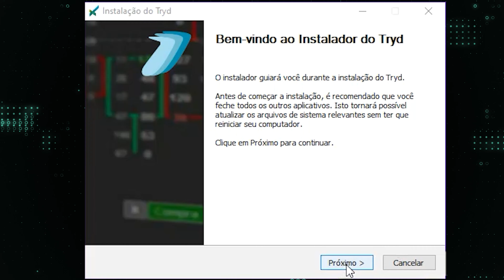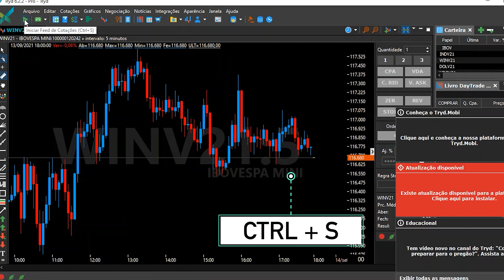Plataforma TRYD: INSTALANDO e LOGANDO de forma fácil!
Com a plataforma TRYD, você consegue ter muito mais praticidade ao analisar o mercado e gerenciar seus investimentos, basta fazer a instalação e o login. Por isso, preparamos esse vídeo em que o Ricardo Frozza explica como ter a TRYD pronta para que você gerencie suas ordens de compra e venda, simule operações e muito mais!

Ainda não conhece a plataforma TRYD do modalmais? Confira aqui tudo sobre essa ferramenta que vai garantir muito mais facilidade na gestão dos seus investimentos:

O material não caracteriza recomendação. Consulte os riscos das operações e a compatibilidade com o seu perfil antes de investir.